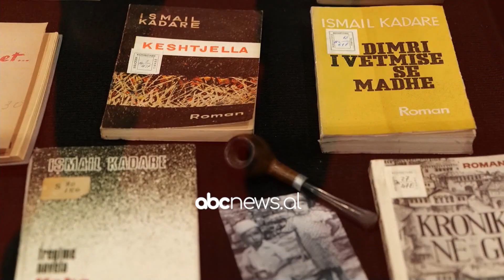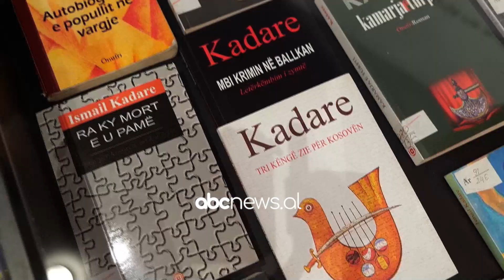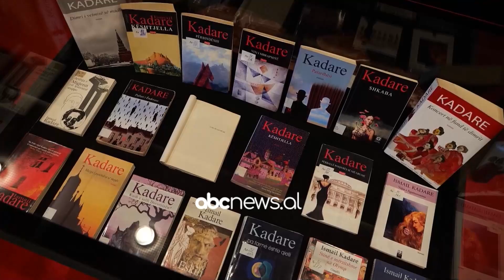Kolegët vlerësojnë Kadarenë: Shkrimtar i permasave botërore, shkollë letrare